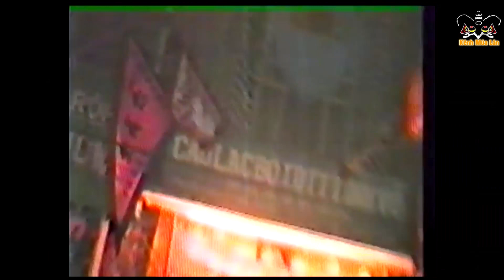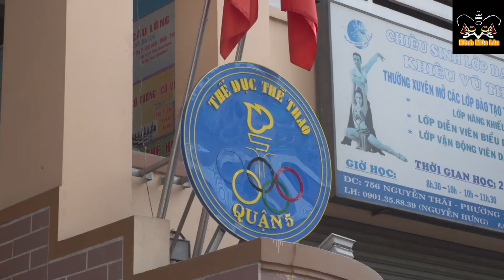(P2) Ký Sự Lân Sư Rồng: Sân Tinh Võ Nơi Ươm Mầm Ước Mơ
(P 2) Ký Sự Lân Sư Rồng: Sân Tinh Võ Nơi Ươm Mầm Ước Mơ
Ký Sư Lân Sư Rồng là seri flim tài liệu về bộ môn Lân Sư Rồng với Tập 2 có tựa đề là Sân Tinh Võ Nơi Ươm Mầm Ước Mơ...Sân Tinh Võ là nơi ươm mầm những ước mơ của bao thế hệ đam mê bộ môn Lân Sư Rồng, hãy cùng Kênh Múa Lân tìm hiểu địa danh này nhé.
💞Đừng quên nhấn like và đăng ký Kênh Múa Lân trên cả hai nền tảng Fanpage Facebook và Youtube Chanel để cập nhật những buổi Live Stream, video và tin tức lân sư rồng mới nhất nhé 🏵🏵🏵

© Bản quyền thuộc về Kênh Múa Lân
© Copyright by Kênh Múa Lân Channel ☞ Do not Reup